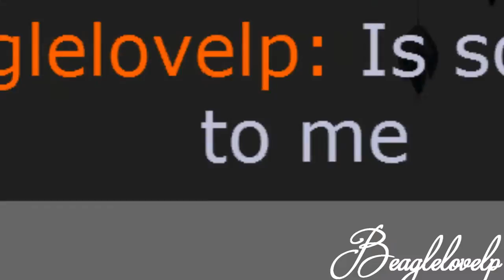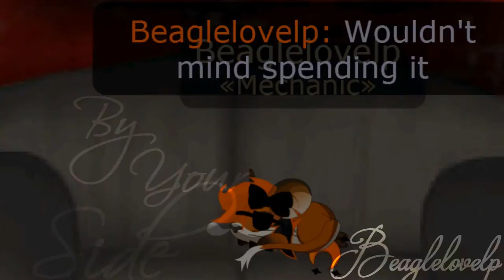Tfm - I Wouldn't Mind. (Valentines Special)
Collab with Pikastars and Beaglelovelp. It turned out AMAZING, mostly because of Pika's part. HAPPY VALENTINES DAY!!!